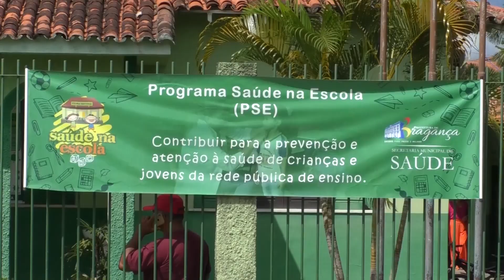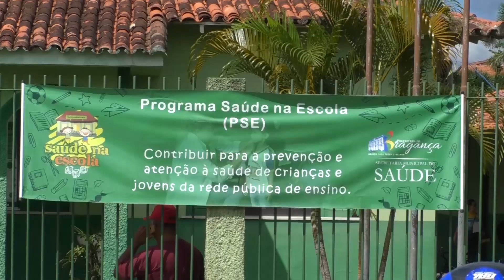BRAGANÇA É O PRIMEIRO MUNICIPIO, A RECEBER O PROJETO SANTA CASA NAS ESCOLAS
Bragança é o primeiro município, fora da região metropolitana, a receber o projeto Santa Casa nas Escolas.

A escola municipal Maria José do Santos Martins, a Maricotinha, recebeu diversos atendimentos médicos e palestras.

Iniciado no fim de 2019, por meio da Santa Casa de Misericórdia, em parceria com  a Secretaria de Estado de Educação (Seduc), o projeto tem o objetivo de difundir conhecimento em Saúde a estudantes da rede pública do Pará.

Além da escola Maricotinha, as ações se estenderam a Unidade de Saúde do Taíra.

Em meio as ações, as equipes conversam com a comunidades escolares sobre alimentação e atividade física e doenças importantes, como hipertensão e diabetes, entre outros assuntos.

O projeto também tem como objetivo treinar a comunidade escolar em ações de prevenção e cuidado em saúde, criando facilitadores para a comunidade escolar. Para a execução desse trabalho, a Santa Casa conta com um grupo de servidores, residentes, estagiários, mestrandos e egressos do Programa de Pós Graduação em Gestão e Saúde na Amazônia, que planejam e executam as atividades de acordo com o cronograma das escolas.